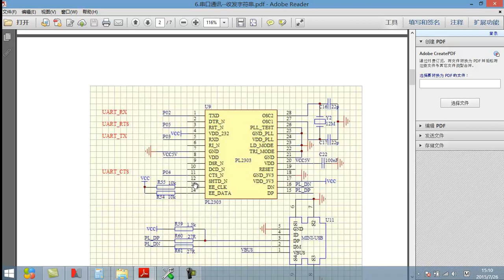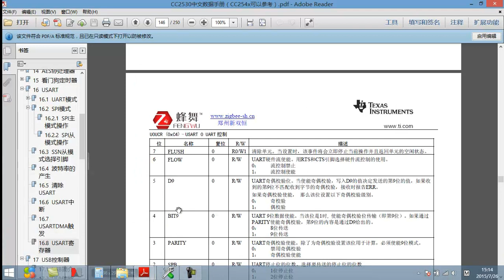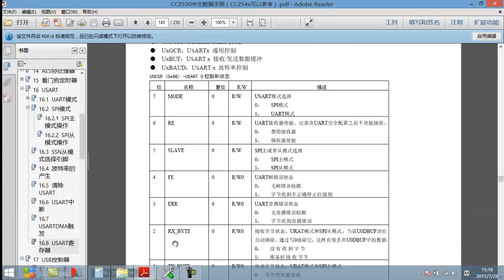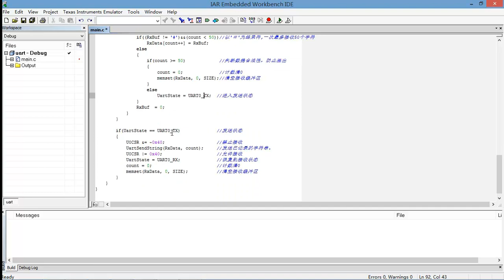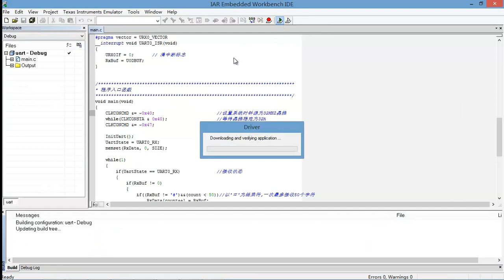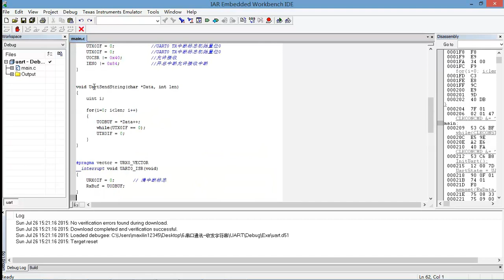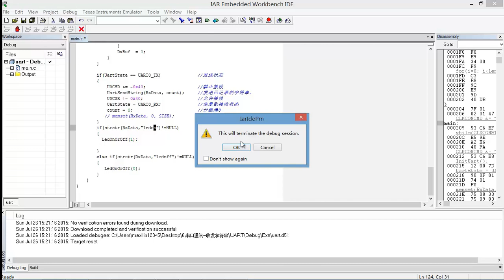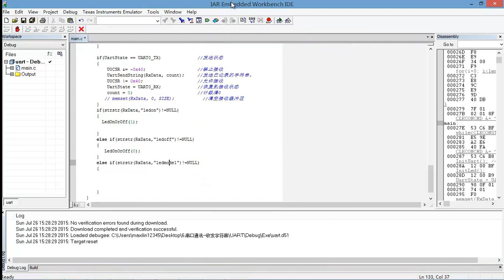物联网基础 之 蓝牙4.0 BLE基础-13.uart串口基础开发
本课程主要是讲蓝牙的一些基本应用、部分函数及其部分硬件资源的应用，通过对基本的寄存器操作，了解并深化对蓝牙寄存器的操作。主要涉及输入输出控制、串口通信、模数转换、定时器中断以及蓝牙广播等。通过这些内容，可使基本了解蓝牙的工作原理以及协议栈。